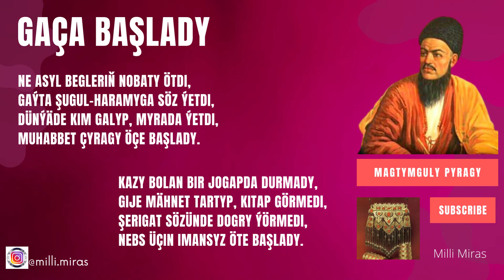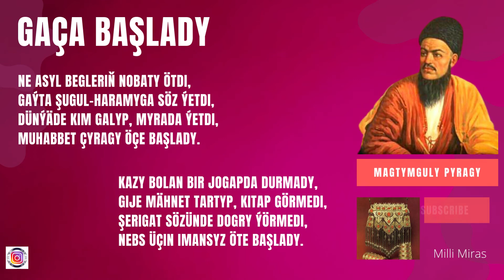Magtymguly Pyragy - Gaça başlady / Turkmen Goshgy / Туркмен гошгы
Gaça başlady

Indi bildim zamananyň azanyn,
Ýamanlar ýagşydan gaça başlady.
Gaýta bedasyllar asylzadadan,
Pisint etmeý, töre geçe başlady.

Yrýa boldy köpüň okan namazy,
Taňry hiç birinden bolmady razy,
Pygamber onrnunda oturan kazy,
Para üçin elin aça başlady.

Şalarda galmady hökmi-adalat,
Bir pul üçin müfti berer rowaýat,
Bil, bu işler - nyşanaýy-kyýamat,
Zalymlar bitoba öte başlady.

Dadhahlar turuban, ýüzün sarardyp,
Kim töresin tapyp, reňňin gyzardyp,
Zalymlar mazluma syrtyn gabardyp,
Gamçysyndan ganlar saça başlady.

Müjtehid sözüne amal bolmady,
Munafyklar Ýaradany bilmedi,
Sopular pirinden taglym almady,
Dünýä üçin dinden geçe başlady.

Bir para sopular "sopy men" diýer,
Soramaý, zalymlar tagamyn iýer,
"Bizni ýagşy kişi diýsinler" diýer,
Her işikde halka gura başlady.

Garrylyga aýlandy biz gören ýaşlar,
Aýaga dolandy biz gören başlar,
Bimahal ýük baglap imdi gardaşlar,
Ahyret azmyna göçe başlady.

Akyl bolan gamda ýüregin ezip,
Derdiniň dermanyn soraglap gezip,
Zamananyň pisat bolanyn syzyp,
Panydan bakyýa göçe başlady.

Ne asyl begleriň nobaty ötdi,
Gaýta şugul-haramyga söz ýetdi,
Dünýäde kim galyp, myrada ýetdi,
Muhabbet çyragy öçe başlady.

Kazy bolan bir jogapda durmady,
Gije mähnet tartyp, kitap görmedi,
Şerigat sözünde dogry ýörmedi,
Nebs üçin imansyz öte başlady.

Magtymguly aýdar, barha ýol tany,
Bäş gün synamaga iberdi seni,
Senden burun öten jananlar hany,
Her kim nobatynda öte başlady.